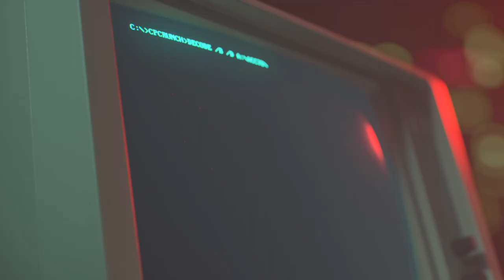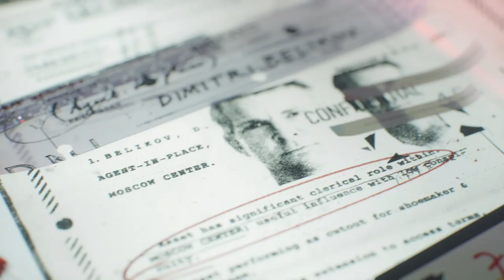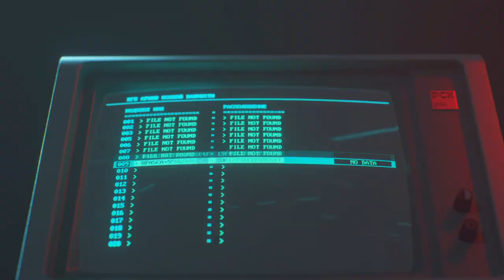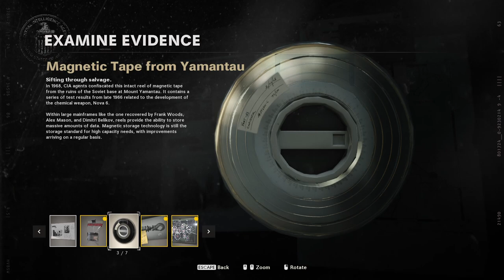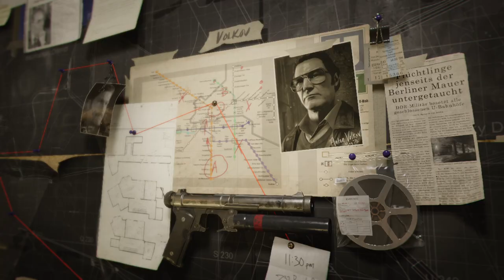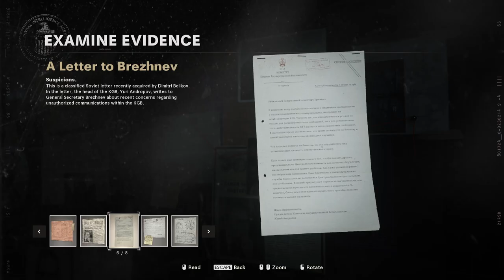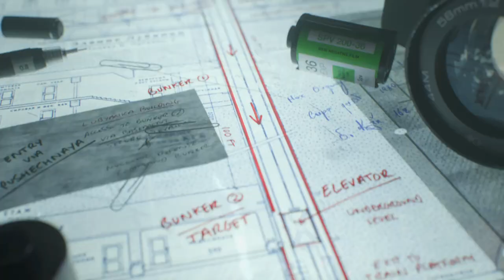CALL OF DUTY BLACK OPS - COLD WAR Gameplay Walkthrough Part-4 PC NG (HINDI + ENGLISH)